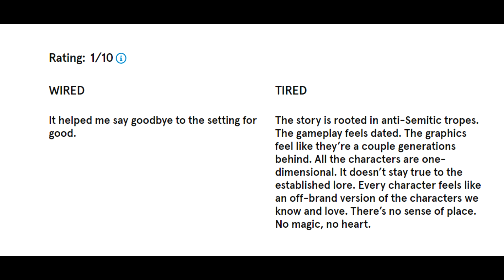Looking At Wired's AWFUL Hogwarts Legacy Review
Let's check out a really really bad Hogwarts Legacy review by Wired! PLEASE don't click on the article or contact in any way the writer.